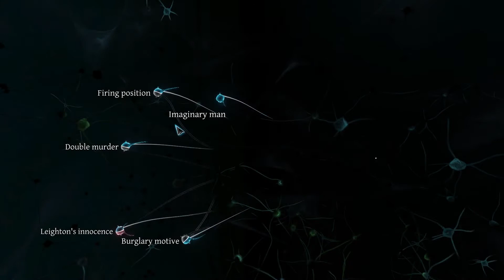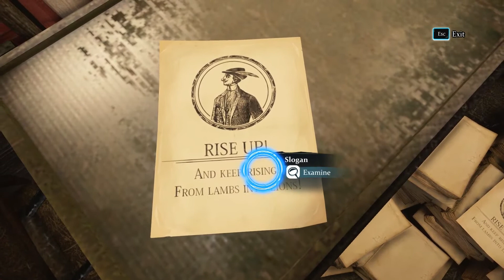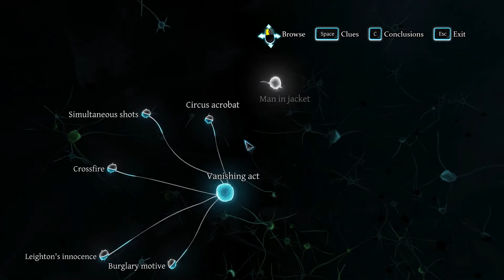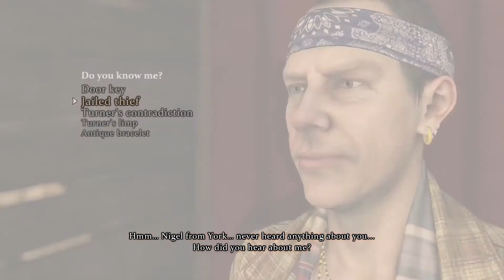THE WEIRD CIRCUS | Sherlock Holmes : Crimes and Punishment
Still on the path of the murderer, we were finally able to proof that Wiggins' big brother Leighton is innocent. Now we have to found who really did this and looks like this murderer has lefrt a clue and this led us to a circus.
OUTRO: Outro🎶): Waltz of the Flowers (by Tchaikovsky) by Tchaikovsky | ( I know it's a Russian song, no link with the British but I don't give a .)
ABOUT ME :

Hi my name is Hassaan and I am a Pakistani youtuber living right now in France and speaking in english.  In my channel, you will find content such as cricket or others domain like gaming and travel.